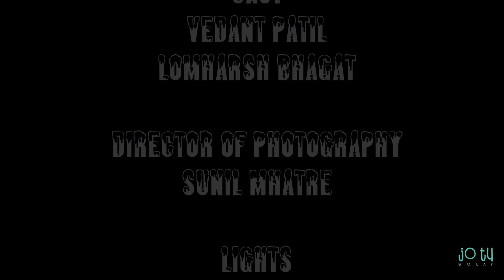Ekata । एकटा । Horror Story । भूतांची गोष्ट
दिग्दर्शक: लोमहर्ष भगत
लेखक : नितीन खंडारे
छायाचित्रण: सुनील म्हात्रे , वर्षा म्हात्रे
असिस्टंट : स्वप्निल डोंगरदिवे , सनी डोंगरदिवे, मधुरा म्हात्रे , अनुष्का म्हात्रे
कलाकार : लोमहर्ष भगत आणि वेदांत
संगीत व्यवस्थापक: शिवराज करकेरा( शिवा किंग)
संकलन: लोमहर्ष भगत
प्रोसेस आणि VFX AT :  लोमहर्ष भगत हाऊस
विशेष आभार : संजय म्हात्रे ( देवका देवी मंदिर ट्रस्ट ) घणसोली